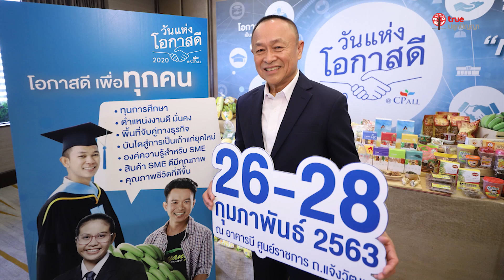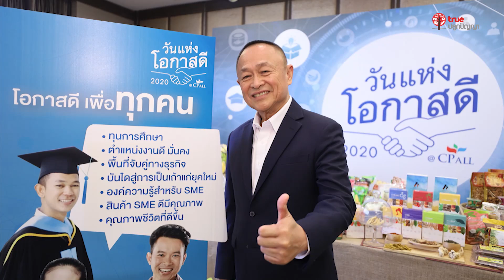Good news 2020 - 28 "วันแห่งโอกาสดี @CP ALL 2020" มอบทุนการศึกษาให้นักเรียน นักศึกษา